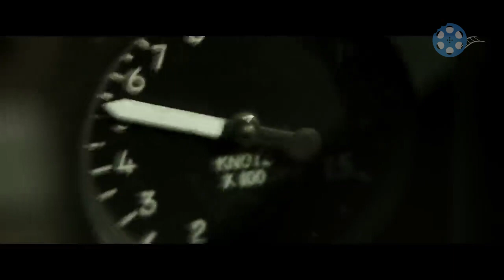EXPECTATIVA 2021: Top Gun: Maverick | Ratos de Cinema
Sinta a necessidade pela velocidade. Rafaelo Sales fala sobre uma de suas maiores expectativas para 2021, uma das mais aguardadas continuações que levou 35 anos para acontecer. Confira: